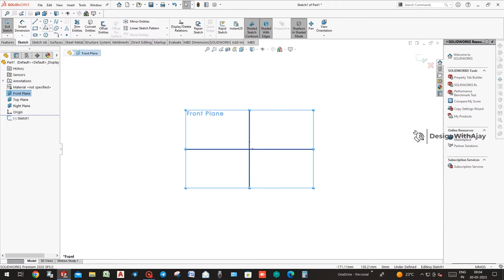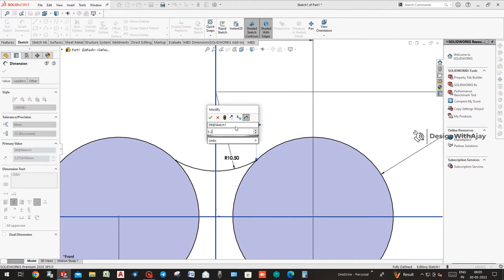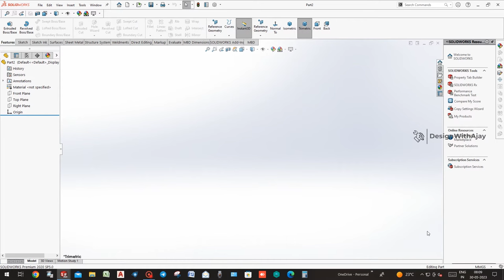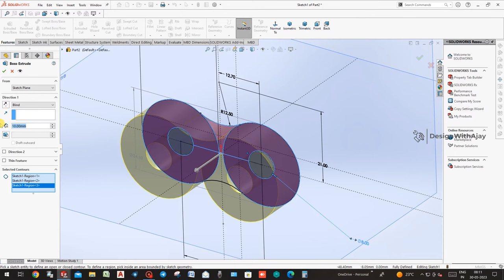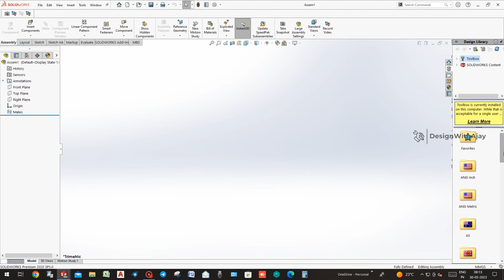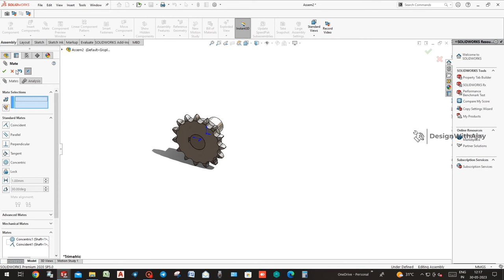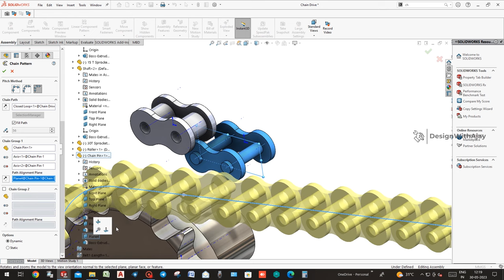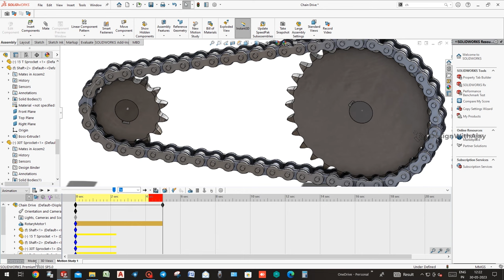SolidWorks Tutorial: Creating Chain & Sprocket with 1:2 Ratio #369 |design with ajay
Designing a chain and sprocket system involves several considerations, including the selection of appropriate chain type, sprocket size, and design parameters. Here's a step-by-step guide to help you with the process:

Determine the Application Requirements:

Understand the purpose of the chain and sprocket system and the intended application.
Identify the power transmission requirements, such as torque, speed, and load capacity.
Consider environmental factors like temperature, moisture, and presence of contaminants.
Chain Selection:

Choose the appropriate chain type based on your application requirements. Common types include roller chain, silent chain, leaf chain, and timing chain.
Consider factors such as chain pitch, roller diameter, and roller width based on the load capacity and speed requirements.
Check the manufacturer's catalogs or consult with suppliers for specific chain selection guidelines.
Sprocket Design:

Determine the sprocket type based on the selected chain. Sprockets are typically matched to the chain type and size.
Calculate the number of teeth required on the sprocket. The number of teeth affects the speed ratio and overall system performance.
Consider the sprocket material based on the application environment and load requirements. Common materials include steel, cast iron, and plastic